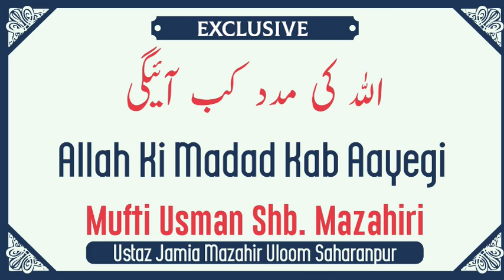Allah Ki Madad Kab Aayegi-Mufti Usman Sahab Mazahiri D.B.